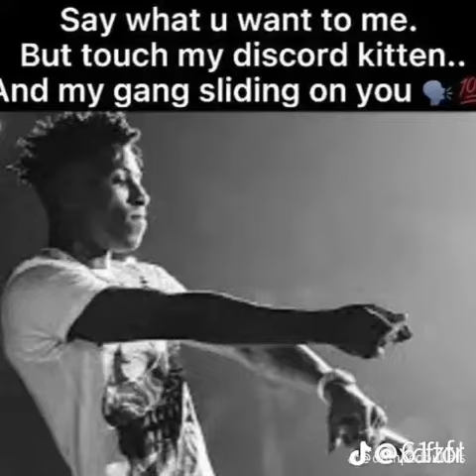aquafina (KP BEATZ + SSORT +GLUTMOTHERI